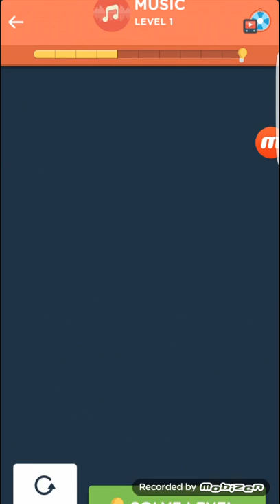Wordbrain music word professor 4x4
Wordbrain theme word professor music 4x4